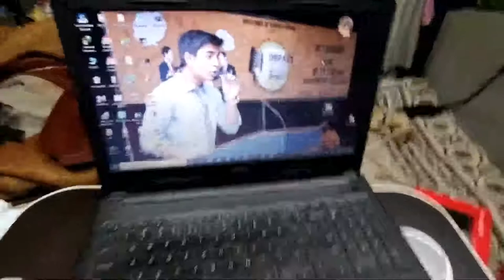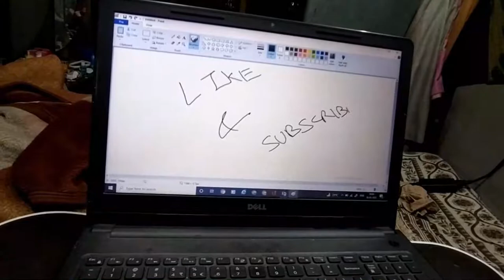How do I use my white-boarding tablet VLOG?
In this video, I am going to show you How do I use my white-boarding tablet VLOG?